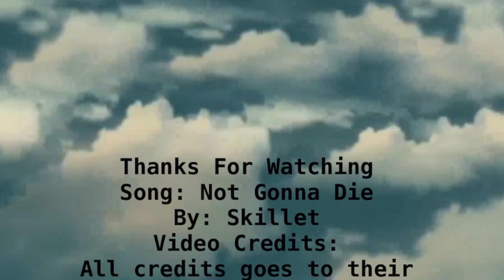A Tribute To Denman